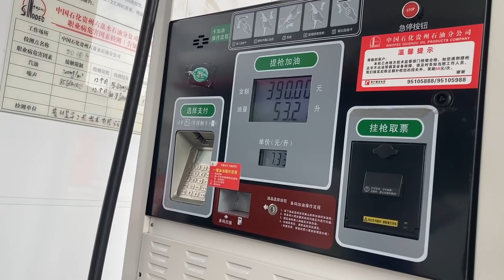AL105集「日常」带半斤医院复查，狗狗能吃人吃的药吗？收到一件神器，以后取行李方便了「Eng Sub」